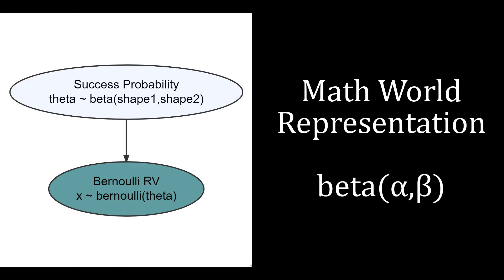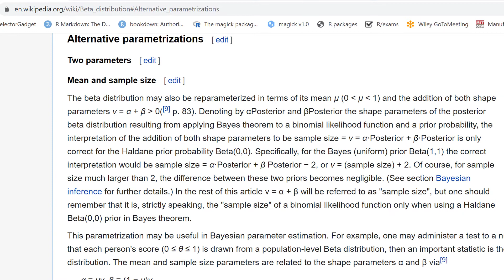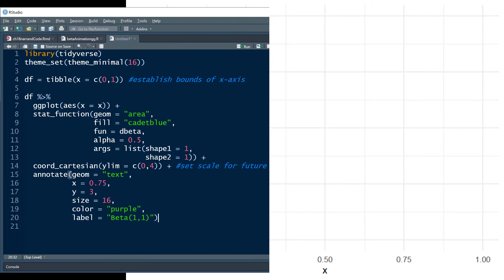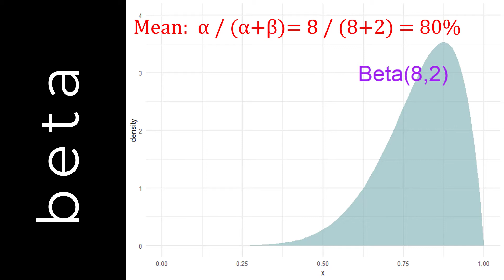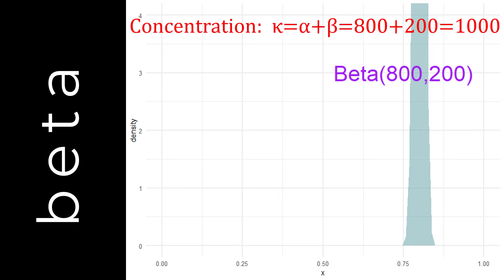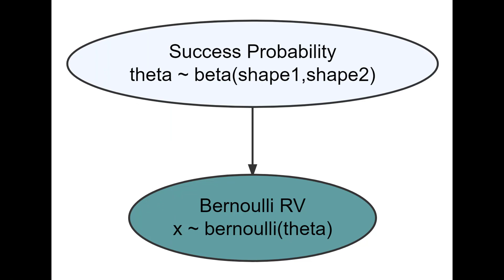Chapter 17: The beta Distribution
NOTE:  New versions of causact use numpyro instead of greta. In all code shown in the videos delete the library(greta) command and replace dag_greta() with dag_numpyro().  Should work perfectly and faster after those two changes.

This is a video supplement for "Chapter 17: The beta Distribution" of "A Business Analyst's Introduction to Business Analytics".